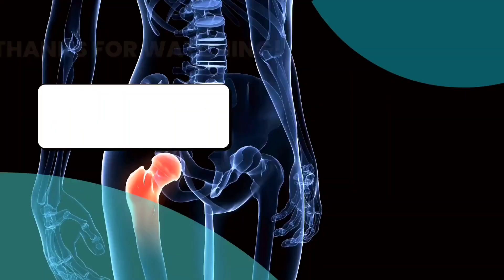Bangladesh Patient Testimonial | Healthcare | Medsurge India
Md. Mahian Islam came to India from Bangladesh following an unsuccessful shoulder arthroscopy surgery in his home country. Seeking relief from the severepain he experienced after his unsuccessful procedure, he reached out to Medsurge India in search of superior medicalcare.
Upon arriving in India, he underwent a highly successful surgery that significantly improved his condition. Md. Mahian Islam extends his heartfelt thanks to MedsurgeIndia and the doctor who provided invaluable assistance throughout his treatment journey.

ˍˍˍˍˍˍˍˍˍˍˍˍˍˍˍˍˍˍˍˍˍˍˍˍˍˍˍˍˍˍˍˍˍˍˍˍˍˍˍˍˍˍˍˍˍˍˍˍˍˍˍˍˍˍˍˍˍˍˍˍˍˍˍˍˍˍˍˍˍˍˍˍˍˍˍˍˍˍˍˍˍˍˍˍˍˍˍˍˍˍˍˍˍˍˍˍˍˍˍˍˍˍˍˍˍˍˍˍˍˍˍˍˍˍˍˍˍˍˍˍˍˍˍˍˍˍˍˍˍˍˍ

About Shoulder Arthroscopy

Shoulder arthroscopy is a beneficial surgery that can recover shoulder functionality. In order to help you get your strength back in a short time with quicker recovery with professional orthopaedic surgeons and hospital treatment, we are available to help you with every phase.

In Shoulder Arthroscopy, using special instruments and equipment, the surgeon assesses the shoulder area and repairs the tears through small incisions. The Arthroscope consists of a camera and light for examining, evaluating, and fixing joint problems.

ˍˍˍˍˍˍˍˍˍˍˍˍˍˍˍˍˍˍˍˍˍˍˍˍˍˍˍˍˍˍˍˍˍˍˍˍˍˍˍˍˍˍˍˍˍˍˍˍˍˍˍˍˍˍˍˍˍˍˍˍˍˍˍˍˍˍˍˍˍˍˍˍˍˍˍˍˍˍˍˍˍˍˍˍˍˍˍˍˍˍˍˍˍˍˍˍˍˍˍˍˍˍˍˍˍˍˍˍˍˍˍˍˍˍˍˍˍˍˍˍˍˍˍˍˍˍˍˍˍˍˍ
To consult a Specialized Doctor, contact our experts now!

ˍˍˍˍˍˍˍˍˍˍˍˍˍˍˍˍˍˍˍˍˍˍˍˍˍˍˍˍˍˍˍˍˍˍˍˍˍˍˍˍˍˍˍˍˍˍˍˍˍˍˍˍˍˍˍˍˍˍˍˍˍˍˍˍˍˍˍˍˍˍˍˍˍˍˍˍˍˍˍˍˍˍˍˍˍˍˍˍˍˍˍˍˍˍˍˍˍˍˍˍˍˍˍˍˍˍˍˍˍˍˍˍˍˍˍˍˍˍˍˍˍˍˍˍˍˍˍˍˍˍˍ

Important Blog Related to Orthopedic Treatment

ˍˍˍˍˍˍˍˍˍˍˍˍˍˍˍˍˍˍˍˍˍˍˍˍˍˍˍˍˍˍˍˍˍˍˍˍˍˍˍˍˍˍˍˍˍˍˍˍˍˍˍˍˍˍˍˍˍˍˍˍˍˍˍˍˍˍˍˍˍˍˍˍˍˍˍˍˍˍˍˍˍˍˍˍˍˍˍˍˍˍˍˍˍˍˍˍˍˍˍˍˍˍˍˍˍˍˍˍˍˍˍˍˍˍˍˍˍˍˍˍˍˍˍˍˍˍˍˍˍˍˍ

ˍˍˍˍˍˍˍˍˍˍˍˍˍˍˍˍˍˍˍˍˍˍˍˍˍˍˍˍˍˍˍˍˍˍˍˍˍˍˍˍˍˍˍˍˍˍˍˍˍˍˍˍˍˍˍˍˍˍˍˍˍˍˍˍˍˍˍˍˍˍˍˍˍˍˍˍˍˍˍˍˍˍˍˍˍˍˍˍˍˍˍˍˍˍˍˍˍˍˍˍˍˍˍˍˍˍˍˍˍˍˍˍˍˍˍˍˍˍˍˍˍˍˍˍˍˍˍˍˍˍˍ